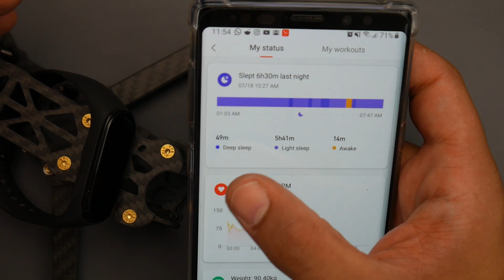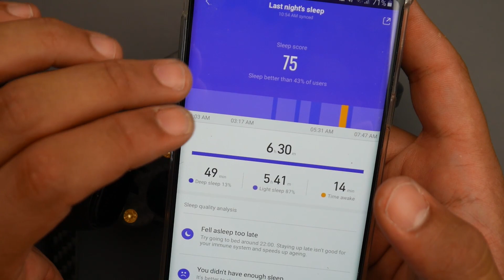Must Have Tech Gadgets Under $50 in 2019 // XIaomi Mi Band 4, Redmi Airdots, USB C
25km Range on these awesome VTX's

ID:  dj2938hd298hflahsknckdfhsidufh9398